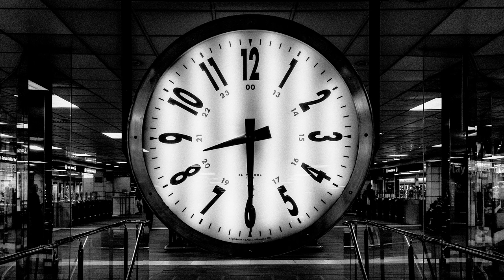Clock Sound For Sleep, Clock Sounds 3 Hours, Clock Sound Effect, Brown Noise, Sleep, Relax, Loud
Check out other videos too:
30 min relaxing music: